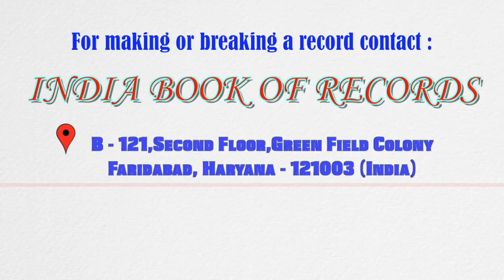Maximum jumping jacks by a septuagenarian in 30 seconds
The record for performing the maximum number of jumping jacks in 30 seconds was set by Shashikala B. Shetty, a septuagenarian (born on April 22, 1951) of Bengaluru, Karnataka. She performed 54 jumping jacks perfectly at the age of 70 years, 4 months and 27 days, as confirmed on September 18, 2021.